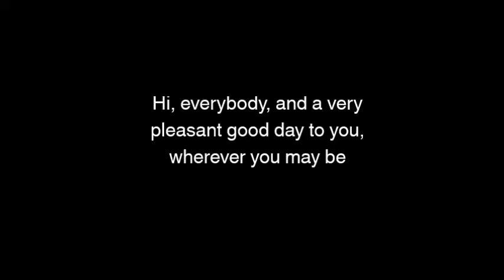Los Angeles Dodgers: Funny Baseball Bloopers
MLB:LAD (ロサンゼルス・ドジャース / 洛杉矶道奇 / 로스앤젤레스 다저스). Unofficial. Clips from 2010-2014.

This is not a series of "fails" designed to invoke laughter at those far more successful than I'll ever be; it's a celebration of the peculiarities of the greatest game ever invented. The videos are organized by team: please don't consider this a jab at the Dodgers any more than a TV blooper real is at its respective sitcom. Relax!

These satirical mashups are not monetized. If you like what you see, please consider a donation to RBI ("Reviving Baseball in Inner cities"). Original video footage created by MLB; song listings are as follows:

00:00 Sheryl Crow - All I Wanna Do
04:43 Danny Kaye - The D-O-D-G-E-R-S Song (excerpt)
08:00 Мумий Тролль - California Dreaming
11:40 Count Basie - Did You See Jackie Robinson Hit That Ball?